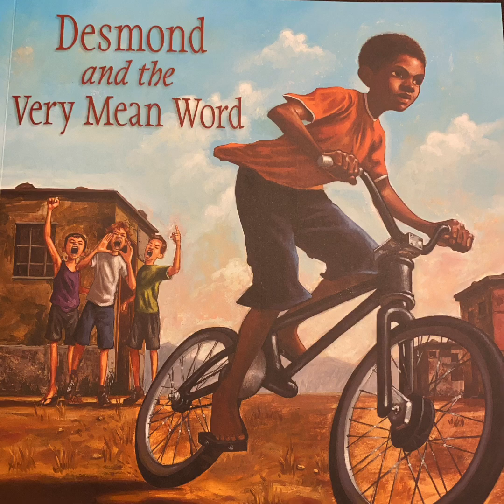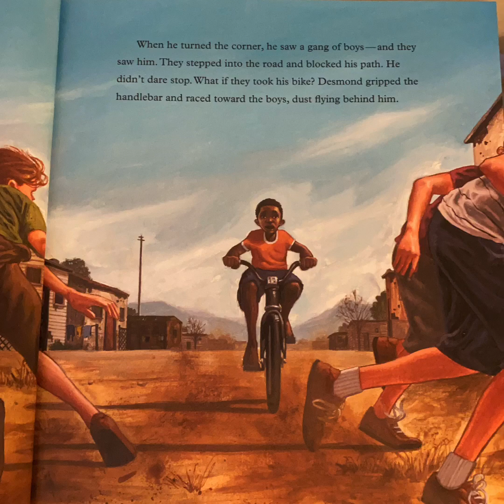Desmond and the Very Mean Word